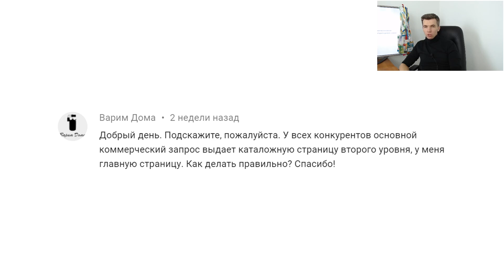В ТОПе главная, хотя у всех внутренние: что делать?